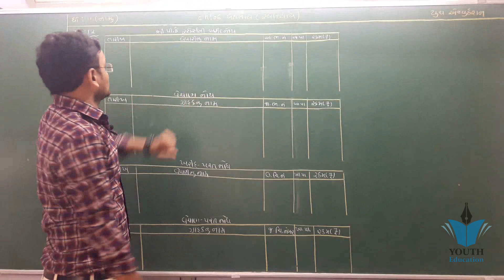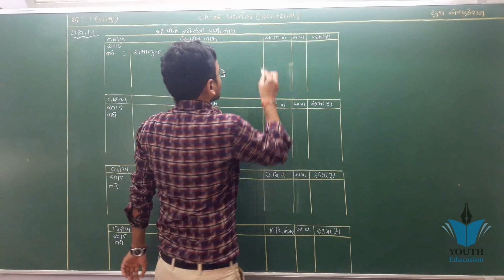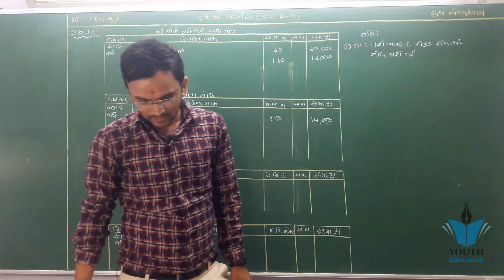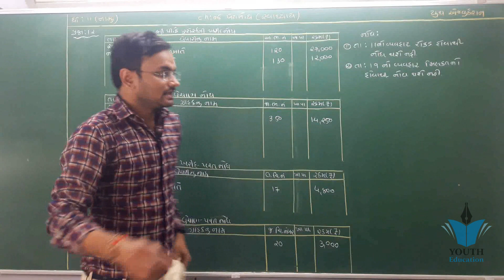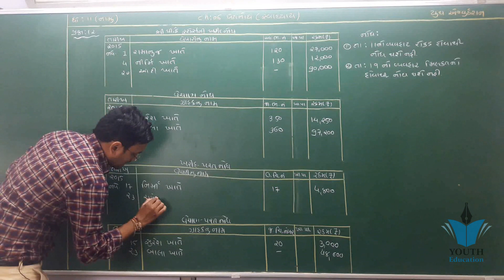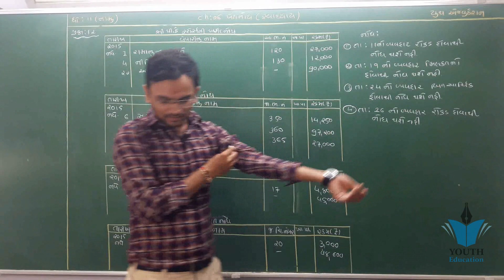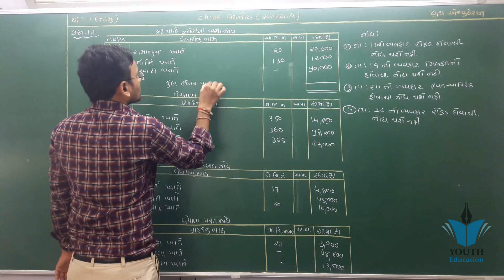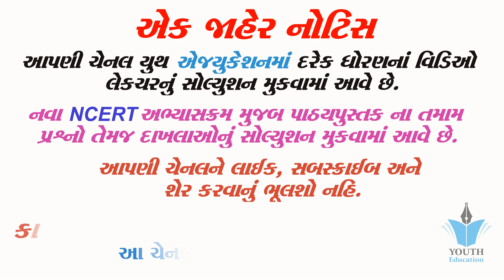STD 11 Account Ch 6 (પેટા નોંધ) in Gujarati ભાગ 11 By : Jemish Dhameliya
11(75)Part1 Ch 6 8. Commerce Account Std 11
11(66)Part1 Ch 6 4. Commerce Account. Std 11

GSEB Class 11 Account || chapter 4 - Accounting Equations and Business Transaction

Class 11th Chapter: Rules of Debit & Credit

Accounting Equation CommerceSeekho | Class-11

Accounting Equation Class 11th Accounts

Basic Journal Entry Rule(Part-1)Class 11th Accounts

basic accounting terms chapter 2 of accounts class 11 in hindi and english

11 રોકડમેળ. Cashbook. Account Gujarat Board

Std-11 | Commerce | Chapter 6

Class 11th : Accountancy - Goods & Services Tax (GST)

Rules of Debit and Credit in Accounting

Class 11 Accounts Complete Course

CH 1 INTRODUCTION TO ACCOUNTING 11TH CLASS PART 1 (TS GREWAL)

11(76)Part1 Ch 6 15. Commerce Account Std 11

Statistics Class 11| Chapter 2

Class - XI Chapter-1 Meaning and Objective of Accounting [Part-1]

Basics Concepts of Accounts Class 11th Accounts

Class 11th : Accounting Equations

Depreciation Accounting [Written Down Value] in Hindi with solution for 11th class by JOLLY Coaching

edger Posting Class 11th Accounts

Depreciation (Part-1) ,What is Depreciation?,11th Class Account

11(58)Part1 Ch 5 4,7. Commerce Account. Std 11

Accountancy class 11-Capter 2 - GSEB

Class 11 Business Studies Important Notes, Ch-2 Forms of Business Enterprises Part-1 for 2019-20 |

Question 1-11th Chapter 6- Accounting Equation

Introduction to Accounting: Class 11 XI Accounts | Video Lecture

Basic Accounting Terms Lecture 1 for class 11 by SANTOSH KUMAR(CA/CMA)

#48, How to make realisation account | Dissolution of firm | Class 12 accounts

Types of Account / Chapter 6 / Accountancy / Class 11th / By Pritam Rathee

JOURNAL - Simple And Compound Journal Entries (Accounts Class 11th)

Bill of Exchange [Part-1] :11th Class Accounts

▪JOURNAL ENTRIES(DAY-1)▪CommerceSeekho | Accounts Class 11

Cash Flow Statement Series - Part- 1 - Class 12- Accounts - C.B.S.E. - Commerce Baba

Depreciation - Introduction (Accounts Class 11th)

Basic accounting terms..! Class 11 accounts ..!

ACCOUNTS CLASS 11 CHAPTER 5 PART 1 (ACCOUNTING EQUATION)

#25, Journal- An introduction ( Class 11 Accounts)

Bank Reconciliation statement[ Part-1] Class 11th Accounts

Recording Of Transactions – I - Accounting Equation Solutions - Problem 3 - Solution

Not for Profit Organization[Part-1],Class 11 Accounts, what is NPO

#1, Basic accounting terms( Part 1)- introduction

Rectification of Error [Part-1],Class 11 Accounts

Class 11th Accountancy : Special Purpose Book- Cashbook (by CA. Parag Gupta)

11(107)Part2 Ch5 હવાલાની સમજૂતી 1 Commerce Account Std 11

Balance Sheet - Financial Statements (Accounts Class 11th)

Class 11th Chapter 1 Topic: Basic Accounting Terms Part-I

Class 11th : (Journal) Part 1

11(59)Part1 Ch 5 5,8. Commerce Account. Std 11

Retirement of a partner Part 1 of 10 | Class 12 Accounts By Vijay Adarsh | StayLearning

Final Account [Part-1],11th Class Accounts, COGS, Trading Account

Trial Balance - Introduction (Accounts Class 11th)

Class 11th - Accountancy : Source Documents & Vouchers - Complete

Meaning and objectives of accounting..! Revision lecture-chapter-1 (class 11)

Part 6 | Chapter 6 | Rules of Debit and Credit |T Shape Account Questions | Class 11

Trial Balance: Class 11 XI Accounts | Video Lecture

[HINDI] Accounting For NPO (NON PROFIT ORGANIZATION) With Solved Examples By JOLLY Coaching

asic terms of accounting: Class 11 XI Accounts | Video Lecture

Introduction to Final Accounts

Class 11th - Accountancy : Bank Reconciliation Statement (BRS) - Complete

#1(Hindi)Ledger Posting||How to Prepare Ledger in Accounting With Solved Numerical by JOLLY Coaching

DAY 01 I Accounts I Partnership : Basic Concepts Part-01 I 20dayspledge

Introduction to Accounting | Lecture 1 | Class 11th | CA CMA House Of Commerce

Accounting For Share Capital, Introduction (Accounts Class 12th)

Journal and Ledger- Class 11 XI - ACCOUNTS | Video Lecture in Hindi

Cash Book,Class 11th Accounts

Introduction to accounting in hindi Class 11th Chapter 1 Lecture 1 CBSE, ICSE, STATE BOARDS

#13, Simple average method | Goodwill | nature and valuation | class 12 accounts

Rules of Debit and Credits : Class 11 XI | Accounts | Video Lecture